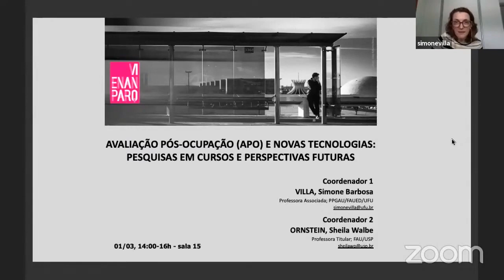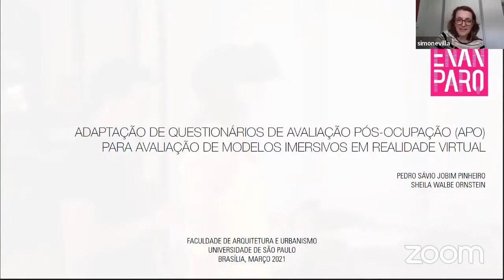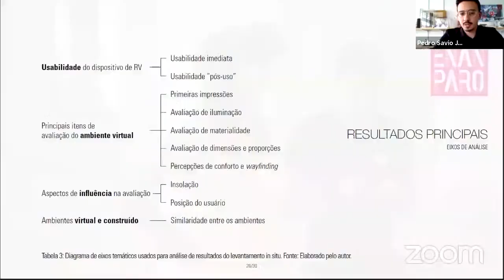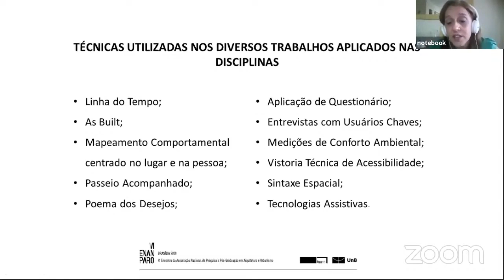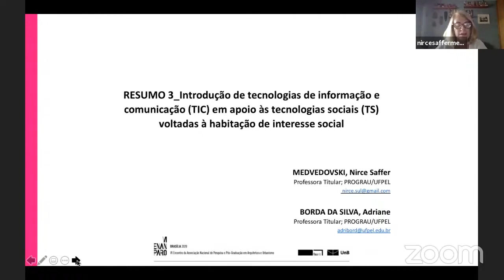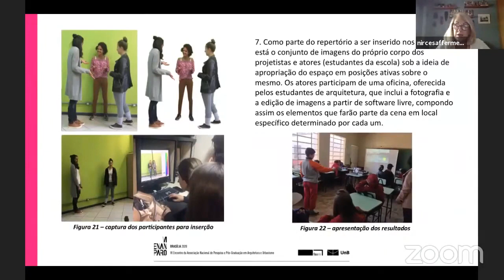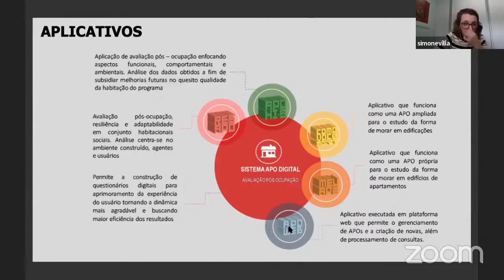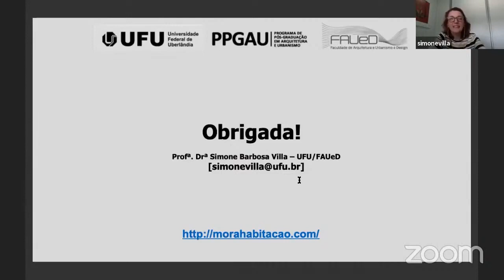VI ENANPARQ - SESSÃO LIVRE 15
SL 15 – AVALIAÇÃO PÓS-OCUPAÇÃO (APO) E NOVAS TECNOLOGIAS: PESQUISAS EM CURSOS E PERSPECTIVAS FUTURAS
Adaptação de questionários de Avaliação Pós-Ocupação (APO) para avaliação de modelos
imersivos em Realidade Virtual
Pedro Sávio Jobim Pinheiro; Sheila Walbe Ornstein

Associando à APO recursos da sintaxe espacial e da tecnologia assistiva
Luciana de Medeiros; Glauce Lilian Alves de Albuquerque

Integrando Avaliação Pós-Ocupação com BIM (Building Information Modeling)
Adriano de Alencar Sales

Introdução de tecnologias de informação e comunicação (TIC) em apoio às tecnologias
sociais (TS) voltadas à habitação de interesse social
Nirce Saffer Medvedovski; Adriana Borda da Silva

O uso da tecnologia para avaliar a qualidade do habitar: o sistema “APO DIGITAL”
Simone Barbosa Villa; Maria Adriana Vidigal de Lima